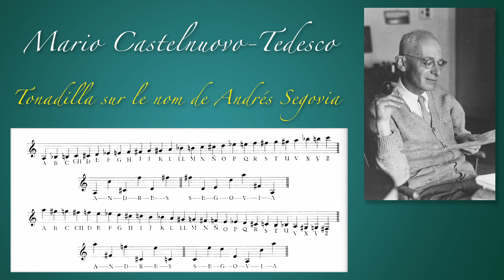Mario Castelnuovo-Tedesco. Tonadilla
Tonadilla sur le nom de Andrés Segovia op.170 No.5 (1954)
Diego Milanese guitar
guitar Francisco Simplicio, Barcelona 1931
recording, November 2022